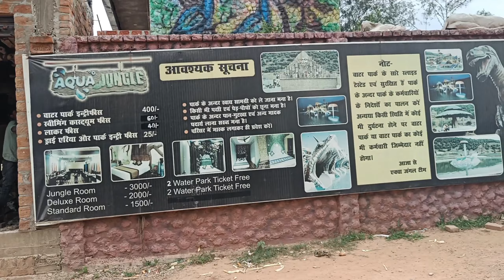||Aqura jungle water park arorha||Full masti on water park||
Or sab bataye kaise hai app log comment me jarur bataye.

Humsa bat karna hai to Follow jarur kare

Thankyou friend humare channel par ane ke liya or is video ko jarur share kare. or comment me jarur bataye ke video kaise laga...ke mai or video apke liya banata rahu...